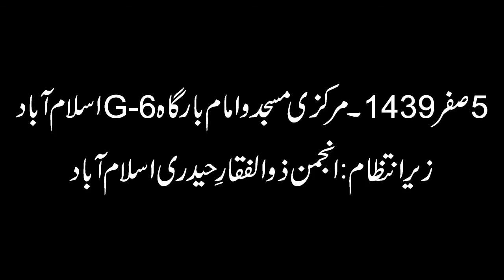Farhan Ali Waris - Ghar Chutt Gaya Ay Sub Lut Gaya Ay - Markazi Imambargah Islamabad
05 Safar 1439 - Markazi Masjed o Imambarga G-6 Islamabad
Organize : Anjuman Zulfiqar e Haidry Islamabad

Fidayan E Hussaini